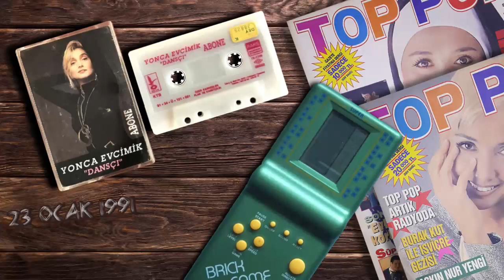Yonca Evcimik - Kıymetini Bil (1991)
Söz: Şehrazat
Düzenleme: Garo Mafyan